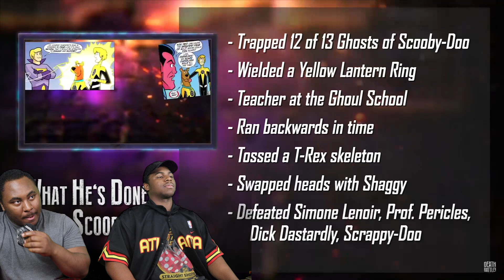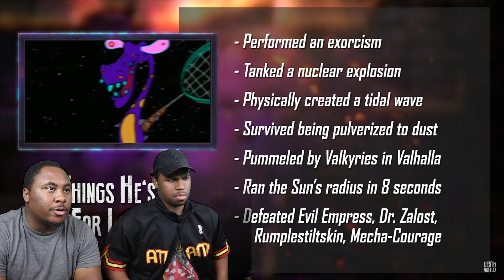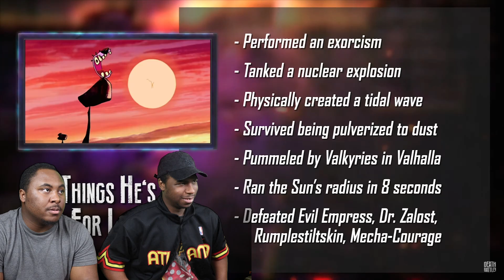They Are Too BROKEN!! | Scooby-Doo VS Courage the Cowardly Dog | DEATH BATTLE!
Today we are watching Scooby-Doo VS Courage the Cowardly Dog | DEATH BATTLE!

            OR

Also Checkout The Original Video Here:

Scooby-Doo VS Courage the Cowardly Dog | DEATH BATTLE!